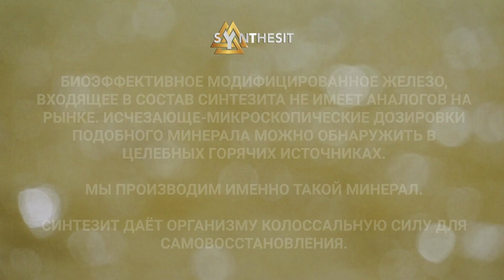Отзыв №42 Улучшение эрекции, лечение спины, почки и другие откровенные подробности о Синтезите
Улучшение эрекции, лечение спины, почки и другие откровенные подробности о Синтезите.
В этом откровенном видео с представителем альтернативных методов лечения рассказываем о личных результатах использования Синтезита для улучшения физических и энергетических аспектов здоровья. Рассуждаем о смежных факторах успешного лечения.

Синтезит - биоэффективный минерал широкого спектра действия. Он способен дать телу силу и энергию для решения самых разных задач в том числе для восстановления максимального количества стволовых клеток. Стволовые клетки - основа обновления организма, основа иммунитета, здоровья и долголетия.

Смотрите интересные моменты интервью:

00:30 Радион о себе и Синтезите
02:23 Про боли в Крестцово-подвздошном сочленении
02:59 Про боли с почках и эрекцию
06:18 О выносливости и энергии
07:22 О положительных эффектах приема "Синтезит" у супруги Радиона